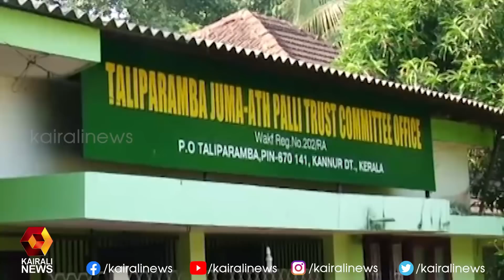കണ്ണൂർ തളിപ്പറമ്പിൽ വഖഫ് കൊള്ള ; കയ്യേറിയത് അഞ്ഞൂറേക്കറിലധികം ഭൂമി l Muslim League | Kairali News